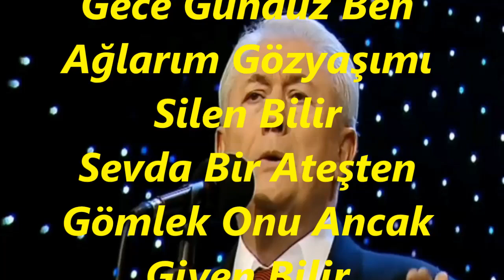Turhan ÖGE-Gizli Derdim Kalbimdedir (UŞŞAK)R.G.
SOLİST:
*TURHAN ÖGE*
VİDEOYU YAPAN
*RECEP GAYRETLİ*
GÜFTE:  İSMAİL HAKKI NEBİLOĞLU
BESTE:  İSMAİL HAKKI NEBİLOĞLU
USUL:  CURCUNA
MAKAM:    UŞŞAK
Gizli Derdim Kalbimdedir Onu Ancak Bilen Bilir
Gece Gündüz Ben Ağlarım Gözyaşımı Silen Bilir
Sevda Bir Ateşten Gömlek Onu Ancak Giyen Bilir
Sevdiğimi Bir Ben Bir De Şu Kalbime Giren Bilir.